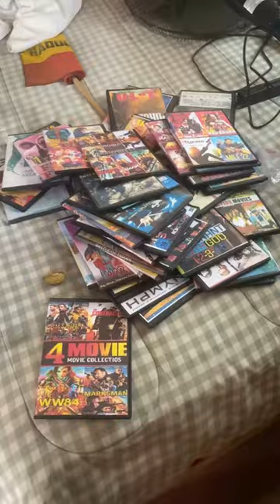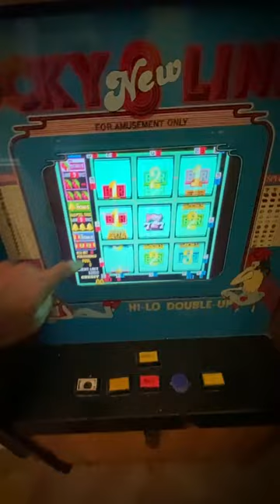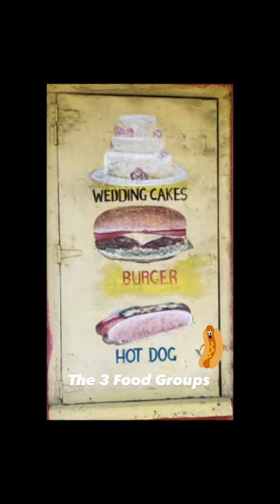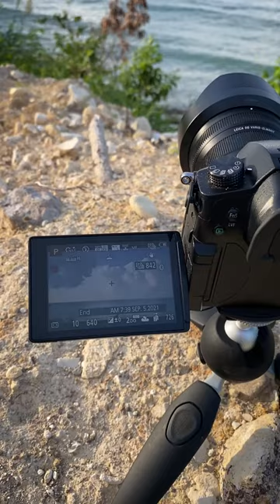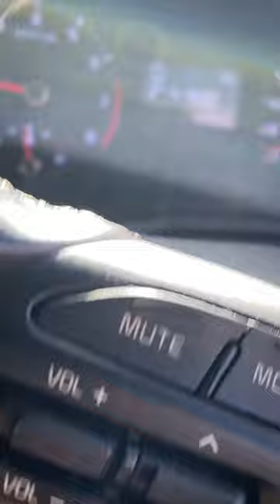Sea Moss, Donkey & Waterfalls! Ras Kitchen Instagram Stories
Ras Kitchen has an awesome Instagram account @raskitchentv, where you can see tons of shorter form content & highlights from the shows since 2010! Check it out for lots more Ras Kitchen content that you can't see on Youtube,
bless up,
Ras Kitchen Crew

★CONNECT★
Ras Kitchen Instagram & Facebook

★Music★
Intro Outro song by Marc Guttamouth